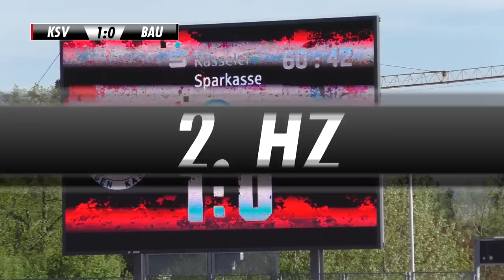KSV Hessen Kassel - KSV Baunatal (25. Spieltag, Hessenliga) | MAINKICK.TV